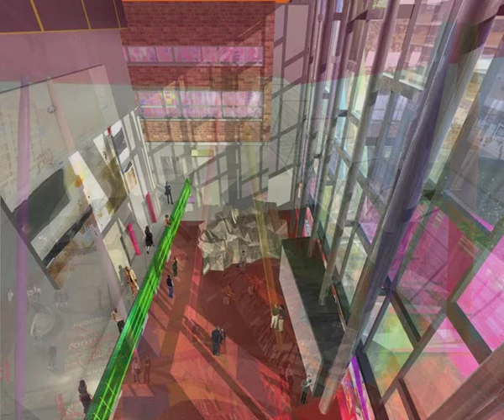Alsop's OCAD Renderings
Ontario College of Art and Design.
Architect: Will Alsop

Music composed by Rick Maltese
Produced for TMAD - Toronto Museum of Art and Design by Maurice Fisher